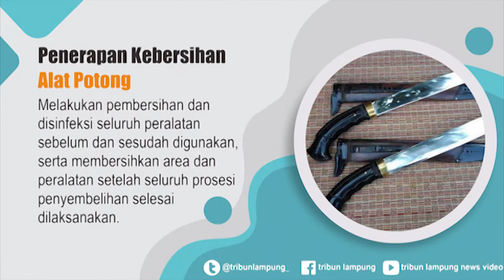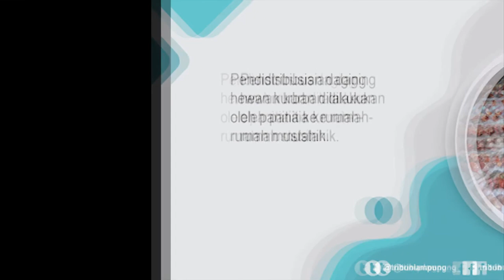Panduan Pemotongan Hewan Qurban Idul Adha 2020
Pemerintah telah mengatur sejumlah prosedur bagi masyarakat yang ingin menyelenggarakan kegiatan kurban guna meminimalisir adanya potensi penyebaran Covid-19.

Panduan ini tercantum dalam Surat Edaran Kementerian Agama Nomor 18 TAHUN 2020 tentang Penyelenggaraan Shalat Idul Adha dan Penyembelihan Hewan Kurban.

Ada dua hal pokok yang diatur dalam surat edaran ini, yaitu penyelenggaraan salat Idul Adha dan penyembelihan hewan kurban.

Aturan ini berguna untuk menghindari potensi adanya kasus penyebaran Covid-19 yang meluas di tengah masyarakat.

Simak Infografis berikut:
Video Grafis Tribunlampung/Dodi Kurniawan.